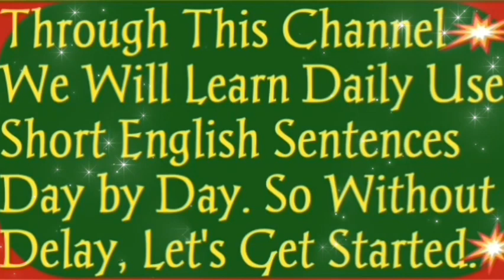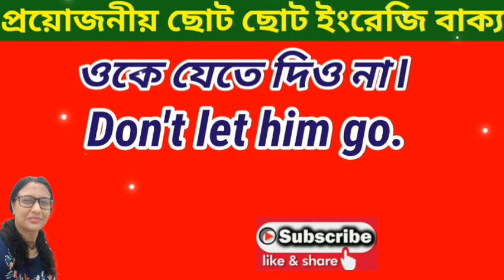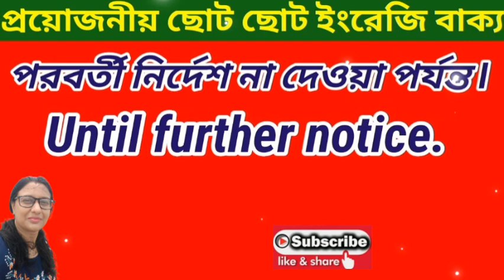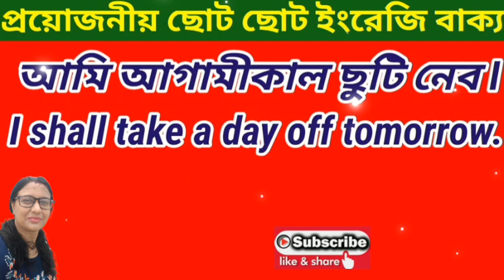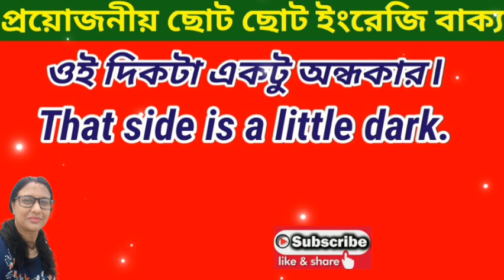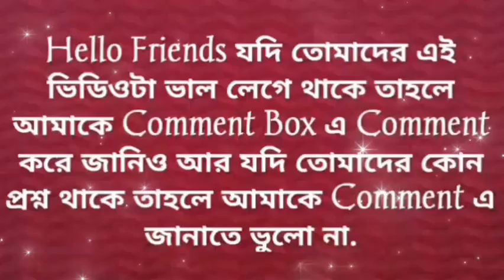SPOKEN ENGLISH||Translation Series CLASS-19|| ইংরেজিতে দক্ষতা বাড়াতে প্রয়োজনীয় কিছু বাক্য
SPOKEN ENGLISH||Translation Series CLASS-19|| ইংরেজিতে দক্ষতা বাড়াতে প্রয়োজনীয় কিছু বাক্য|| Regular Use Short Sentences|| Spoken English Course For Everyone||